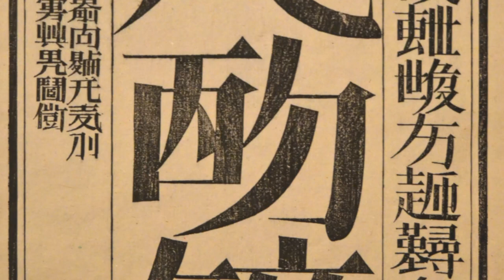天书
As the author of this piece of music, I permit its use in derivative works (including commercial projects), provided that said authorship is properly cited.  This can be done by linking to the original video and/or providing a written or spoken attribution in the work itself or accompanying materials (i.e. Youtube video description).  If you enjoy the music of «Aux Phoques !», please inform all your friends and acquaintances.  Say «Aux Phoques !» as often as possible; it is rumoured to relieve stress.  Strive always to live your best life and «Aux Phoques !» yourself!

Ehalfdim7 » D7 » G/D » C || B7 » Bb+ AmM7 » G#halfdim7 » G »C/G

The characters 天書 (Tiānshū) do not appear anywhere in the book.